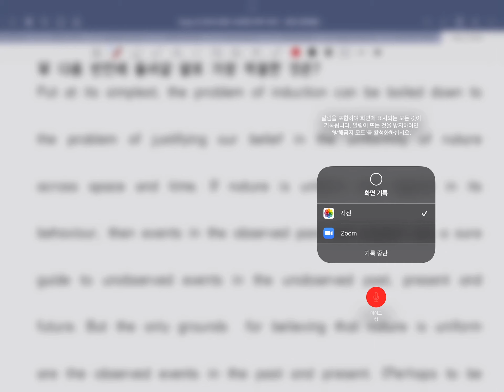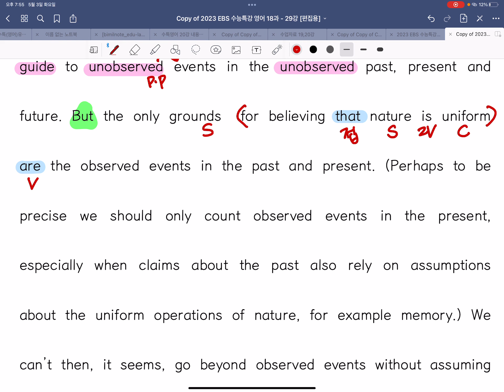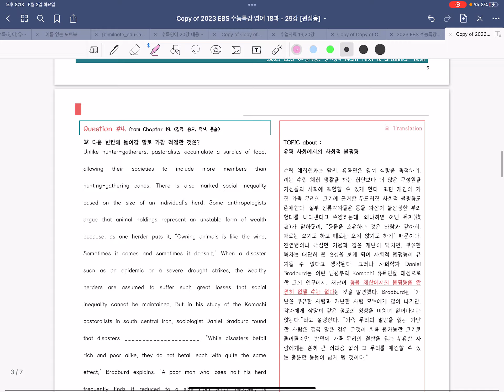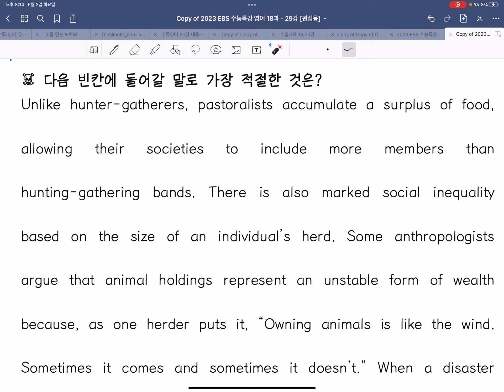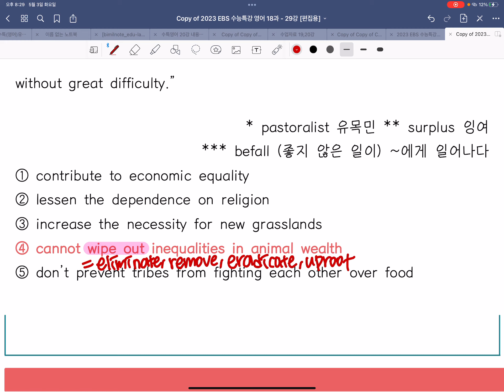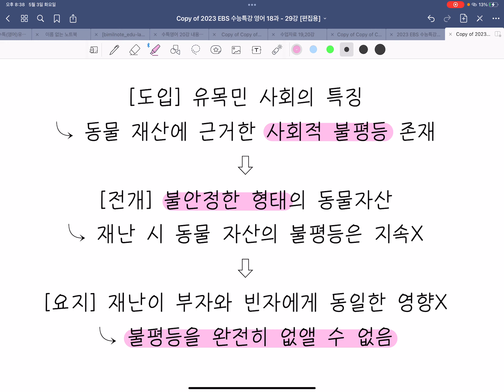수능특강 19강 2,4 수업